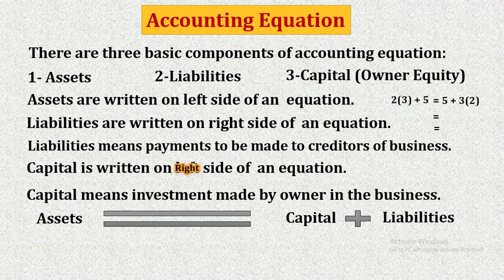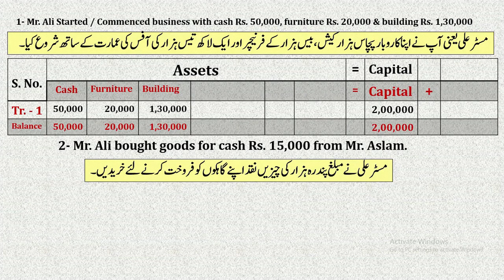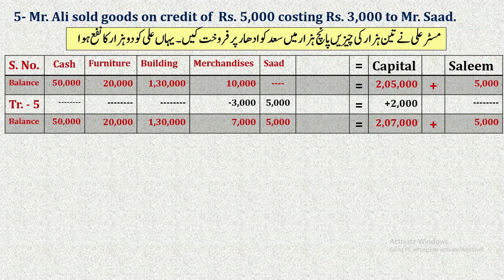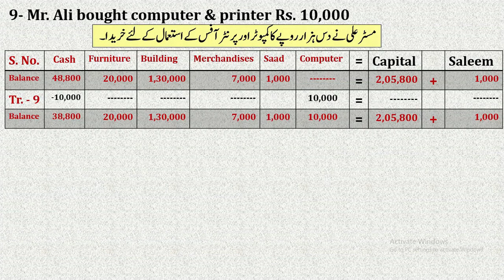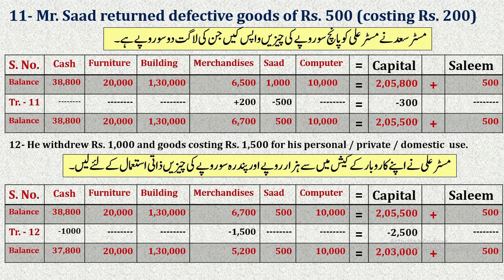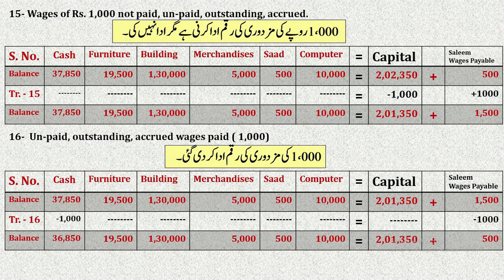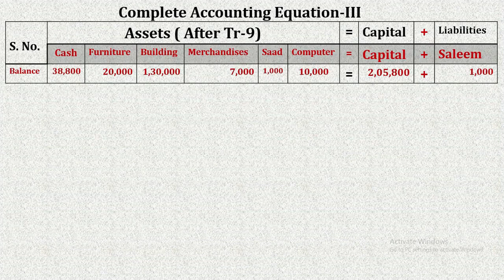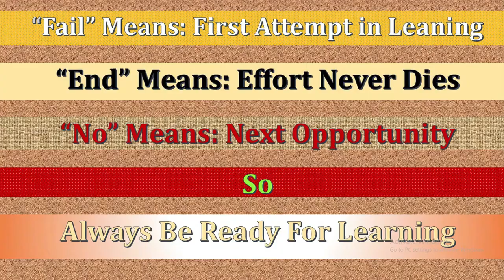Accounting Equation-I,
Basic Simple Transactions are Included